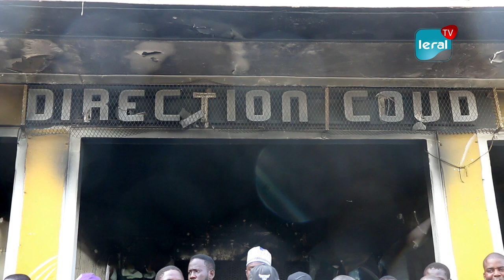Coud: L'intersyndicale écarte toute reprise des activités administratives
L'intersyndicale du Centre des Œuvres Universitaires de Dakar (COUD) porte à la connaissance de l'opinion nationale et internationale que la reprise des activités administratives ne peut se faire sans le règlement des préjudices, dont a été victime le COUD. Selon eux, la situation alarmante dans laquelle, se trouve les campus nécessite un assainissement afin d'identifier les non-étudiants qui s'introduisent sur le campus. Ainsi, l'ensemble des secrétaires généraux des syndicats du COUD réitèrent leur soutien au directeur du COUD pour l'accompagner dans la reconstruction du centre.